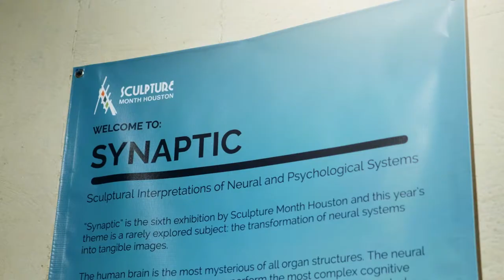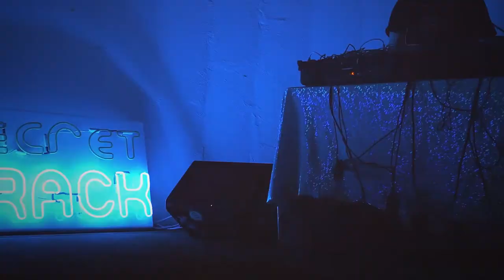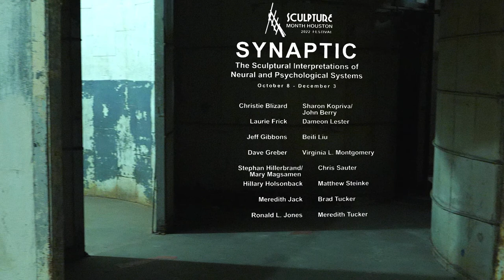Five-Minute Tours: "Synaptic" for Sculpture Month Houston at The Silos at Sawyer Yards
Synaptic, Sculptural In terpretatuins of neural and Psychological Systems at Site Gallery at The Silos at Sawyer Yards, Houston. Dates: October 8 – December 3, 2022. Open Wednesday to Saturday from 12 to 6 pm.

Artists exhibited: Christie Blizard, Laurie Frick,  Jeff Gibbons, Dave Greber, Stephan Hillerbrand/Mary Magsamen, Hillary Holsonback, Meredith Jack, Ronald L. Jones, Sharon Kopriva/ John Berry, Dameon Lester, Beili Liu, Virginia L. Montgomery, Chris Sauter, Matthew Steinke, Brad Tucker, Meredith Tucker

Via Site Gallery:
A tangible interpretation and unorthodox insights about some of the mysterious functions of the brain.